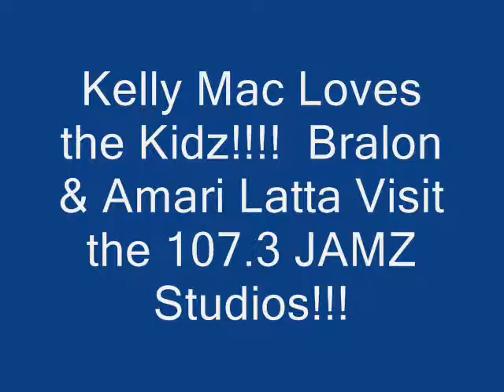Mac Luvs the kids